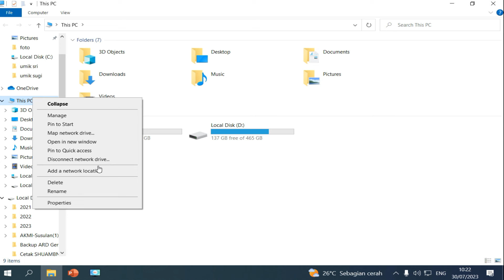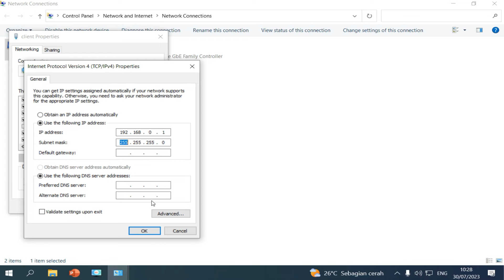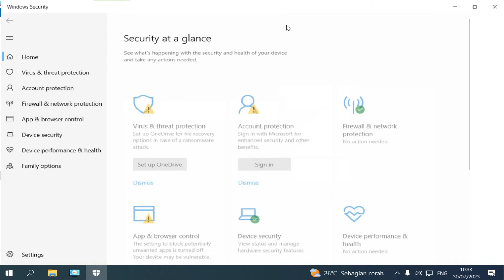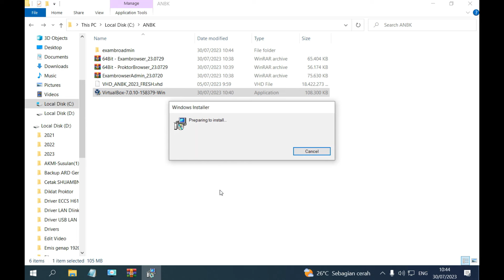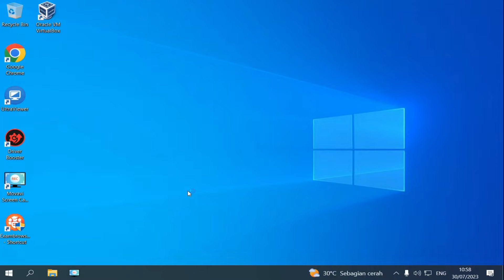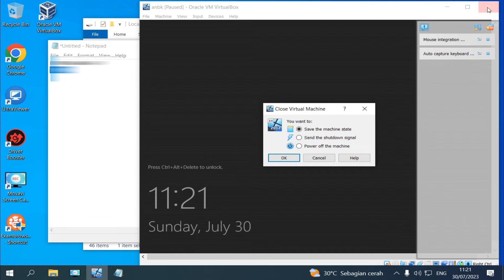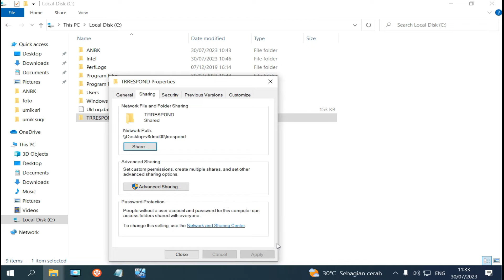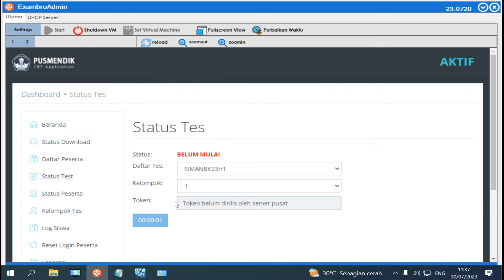SINKRON SERVER ANBK 2023 SEMI ONLINE